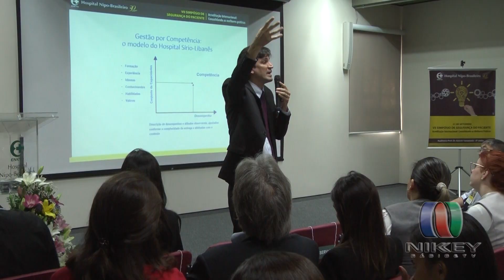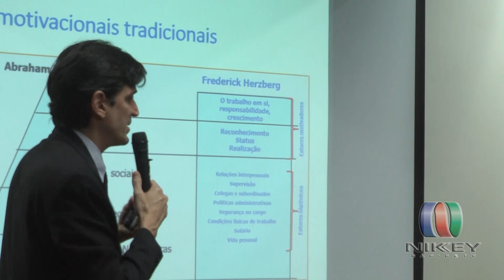Hospital Nipo-Brasileiro - 30anos (3º PGM)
7º SIMPÓSIO DE SEGURANÇA DO PACIENTE

Realização: Hospital Nipo-Brasileiro
Local: Sede do Hospital Nipo-BRasileiro - SP

RTV NIKKEY - RÁDIO E TV SINTONIA BRASIL-JAPÃO
Nova programação com 10 mídias integradas

TV NIKKEY
[canal aberto (56.1) TV8]
[canal (9) a cabo/SP - NET, VIVO FIBRA,
TV Guarulhos e TV Osasco]

RÁDIO NIKKEY [Rádio Imprensa FM - 102,5]

NIKKEY NEWS [Tiragem de 10 mil exemplares]

EVENTOS [Público total de 670 mil pessoas